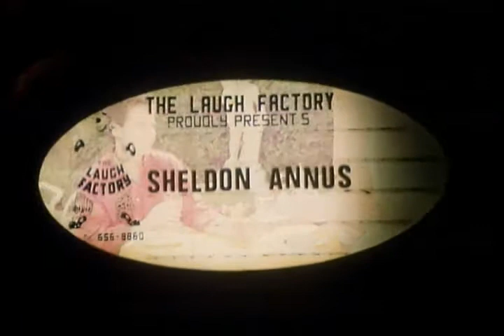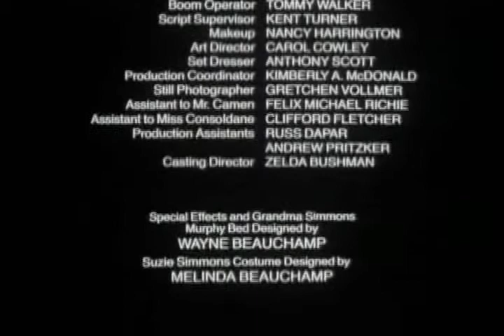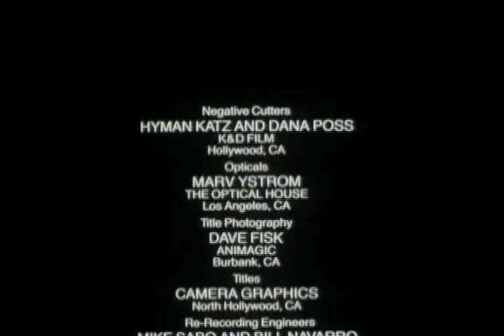BERNIE - A love story about a man and his mattress.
Bernie is a award-winning short film (best original comedy - Houston International Film Festival) from comedian/actor JOEY CAMEN, who wrote, directed and starred in this little film.

Look for a cameo by comedian John Witherspoon as the preacher who marries me and my mattress.